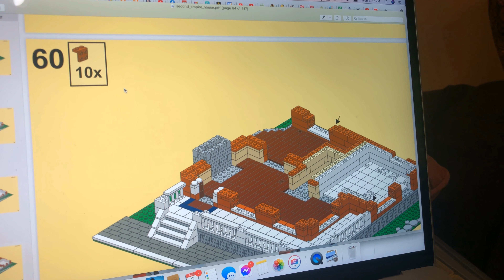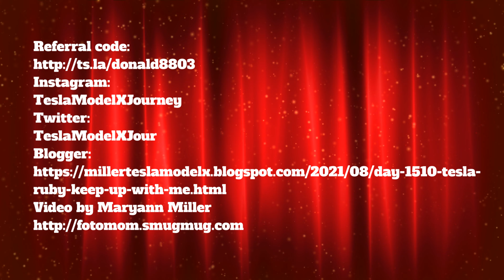Day 1510 Tesla Ruby Keep Up With Me